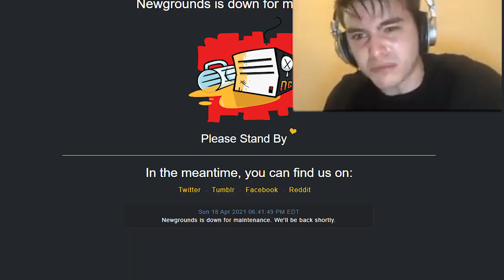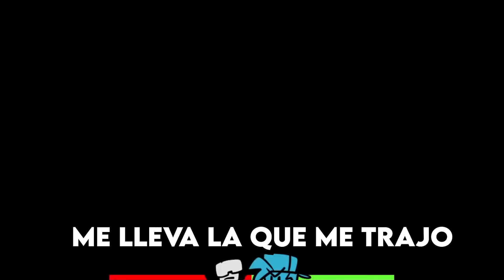ALFIN LA SEMANA 7 EN FNF!!🤩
En el vídeo de hoy les traigo la SEMANA más ESPERADA de FNF🤩 la week 7, donde nos enfrentamos a TANKMAN y vemos como PICO rescata a Girlfriend.

0:00 COMENZAMOS

0:59 UGH Y TANKMAN SECUESTRA A BF Y GF

2:58 GUNS Y TANKMAN INSULTA A BF

5:03 STRESS Y APARECE PICO

7:46 QUE DICE TANKMAN CUANDO PIERDES